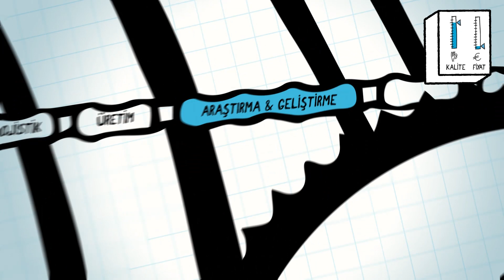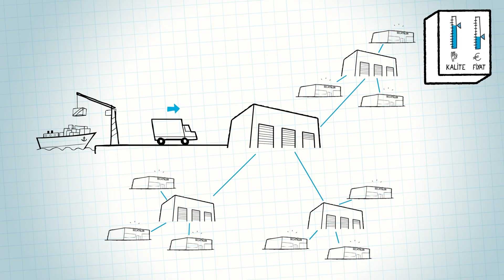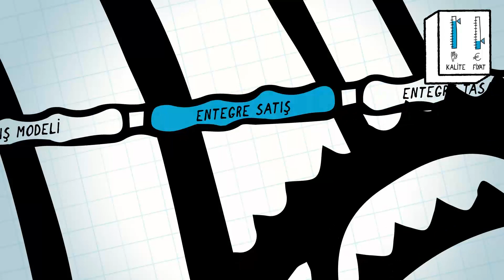Btwin: En İyi Kalite-Fiyat Oranını Nasıl Sunuyoruz? - Decathlon Türkiye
Btwin marka ürünlerin üretimden - müşteriye ulaşana kadarki yolda nasıl yönetildiğini merak ediyorsanız cevabı işte bu videoda!

Yeni Video! "Evde Spor Yapalım! - Yeni Başlayanlar İçin Yoga"